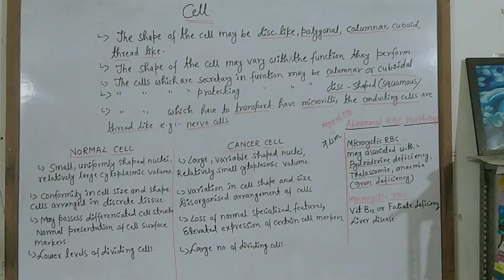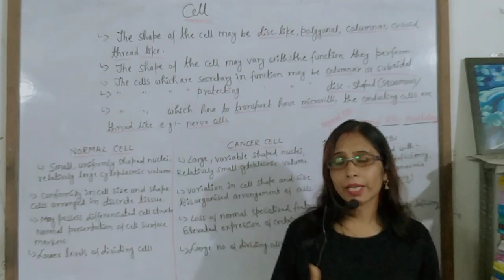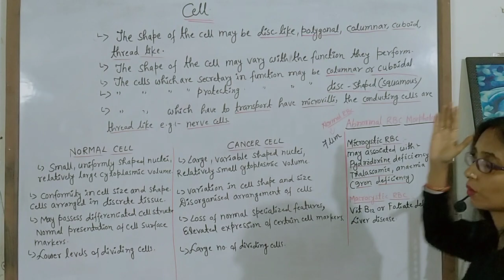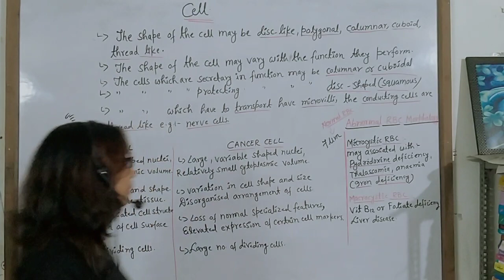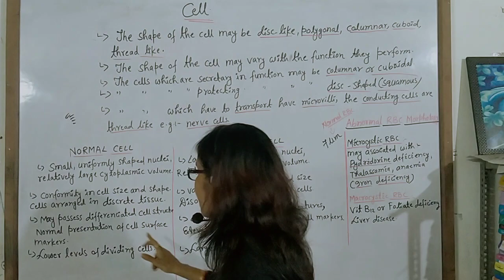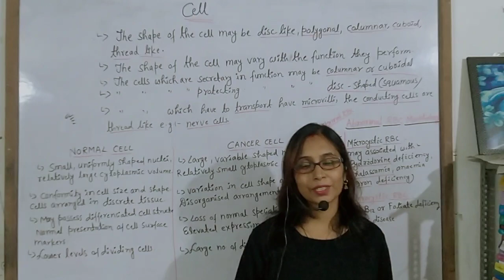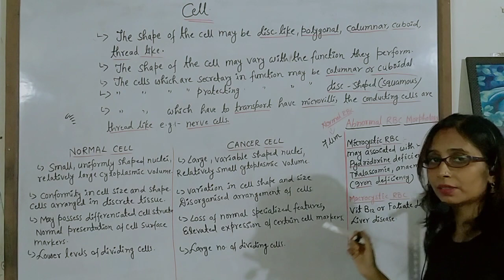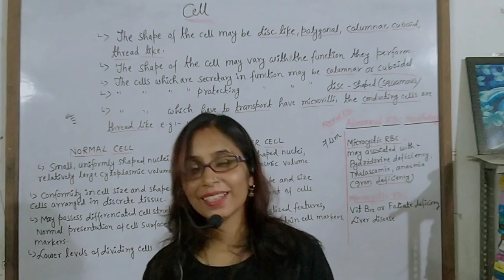"Cell" the unit of life(lecture-4)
Shape and size of cell, difference between normal and cancerous cell.